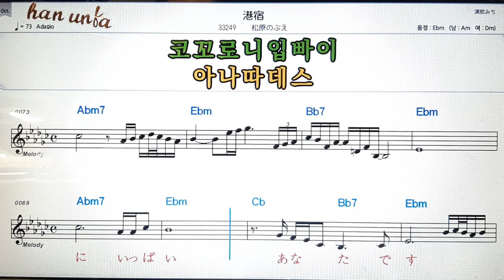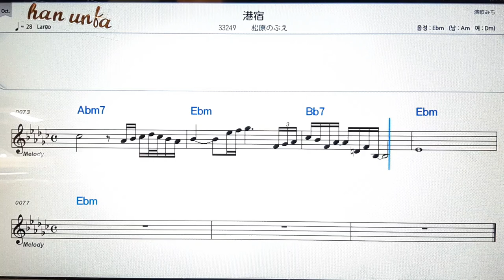Minatoyado/Matsubaranobu💕日本の歌*Karaoke*Sheet Music*(한*일본어 동시 발음)韓国語 日本語の同時発音